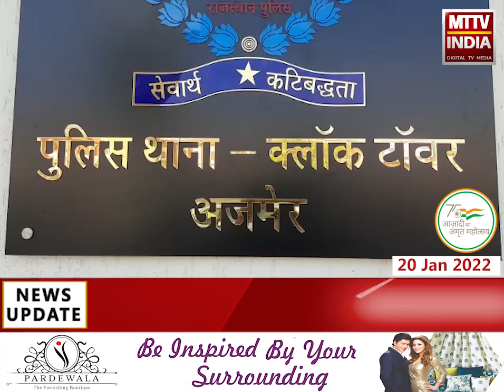Ajmer | मोबाइल रिपेयरिंग की दुकान में चोरी की वारदात के आरोपियों को पकड़ा | MTTV INDIA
अजमेर में मोबाइल रिपेयरिंग की दुकान में चोरी की वारदात के आरोपियों को  पकड़ा
12 जनवरी को गौरव नाम के व्यक्ति ने क्लॉक टावर थाने में करवाई थी रिपोर्ट दर्ज
क्लॉक टावर थाना पुलिस ने सीसीटीवी की मदद से जांच पड़ताल कर आरोपियों को किया गिरफ्तार
13 मोबाइल, 1 हेडफोन, 2 ईयर फोन किए आरोपियों से जब्त